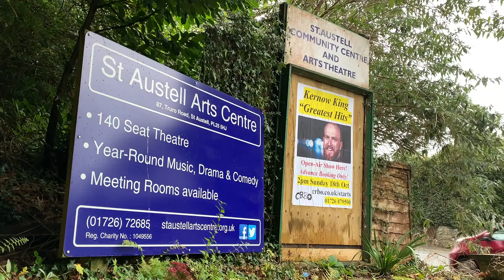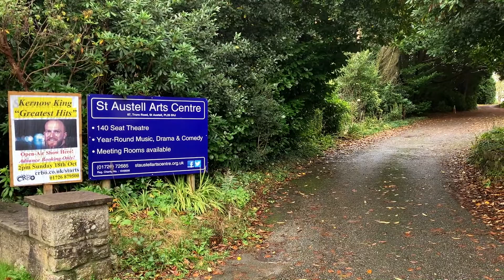St Austell Arts Centre: "The Next Stage" (Crowdfunder video)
We received no funding from the Government's "Culture Rescue Package", as were deemed too small to count.

Since March 2020, our theatre has been under an enforced closure, due to Covi-19 and the government restrictions relating to the pandemic.  No shows = No income and we are likely to remain closed well into 2021.

We are taking this time of enforced closure to prepare for a time when we are allowed to fully re-open: The Next Stage!

*     Ensure live theatre, music and comedy returns to St Austell, Cornwall.

*     Preserve the St Austell Arts Centre's history and safeguard its future.

*     Create opportunities to employ freelance performers and technicians.

*     Support our many community groups that meet at the Arts Centre by guaranteeing they have a place to come home to, when they are ready to resume their activities.

*     Fund essential repairs and maintenance to our much-loved venue.

*     Help us replace our loss of income during this time of enforced closure, in order to meet our continuing running costs.

*     Retain our skilled and experienced staff (one person!) to work alongside the Arts Centre's Trustees, to achieve the incredible future awaiting us all at the Arts Centre during our “Next Stage”.